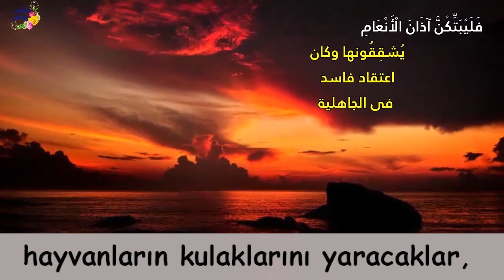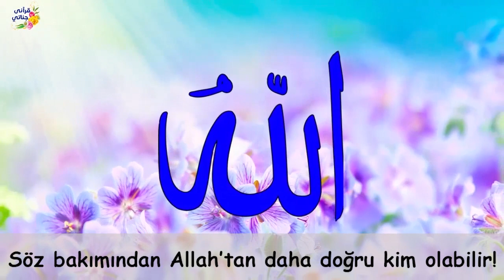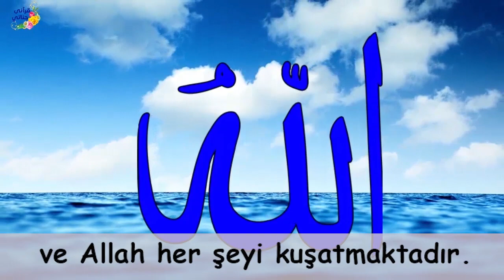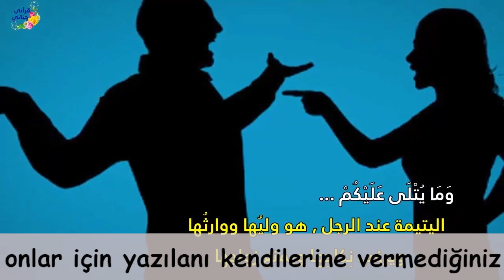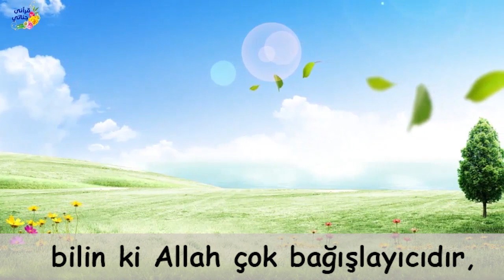VİDEOLU ANLATIMLA KOLAYCA ANLAYACAĞINIZ KURAN TİLAVETİ!! Kari' Abdullah Salih (nisa suresi 14)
Kari' Abdullah Salih (nisa suresi 14)